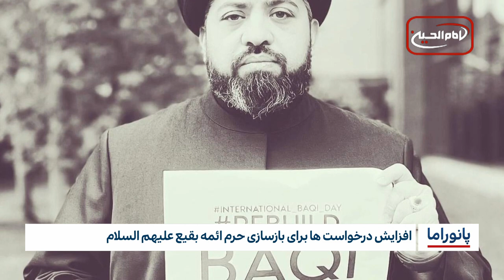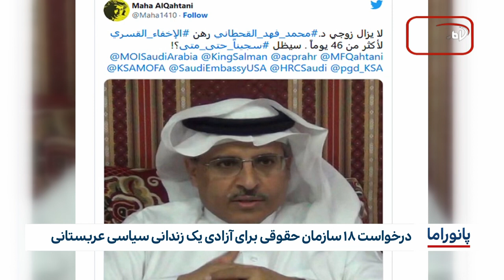خبر پانوراما: چهارشنبه 6 اردیبهشت ماه 1402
1. افزایش درخواست ها برای بازسازی حرم ائمه بقیع علیهم السلام
2. ترور یک نماینده مجلس خبرگان ایران با سلاح گرم
3. سرقت آثار باستانی عراق توسط سنی های تندروی داعش
4.  شناسایی ویروس آبله میمون پاکستان را به حالت آماده باش درآورد
5. درخواست ۱۸ سازمان حقوقی برای آزادی یک زندانی سیاسی عربستانی
6. سازمان ملل: ادامه کمک‌های بشردوستانه آخرین راه نجات افغانستان است
7. دانش آموزان مسلمان اهداف جدید تبعیض های اسلام هراسانه در آمریکا هستند
8. آیت‌الله سیدرسول موسوی تهرانی از اساتید حوزه علمیه ایران دعوت حق را لبیک گفت